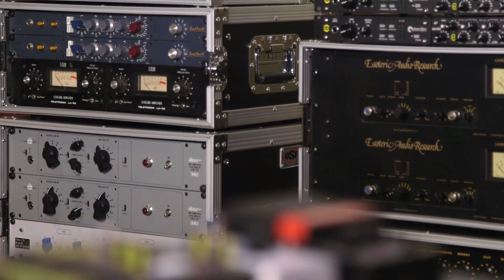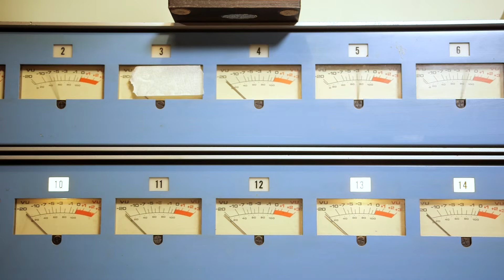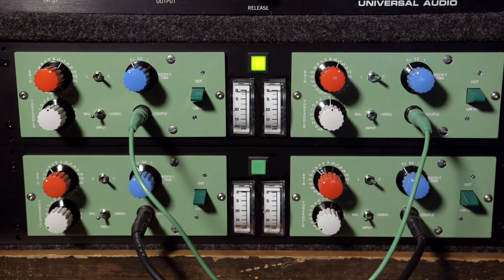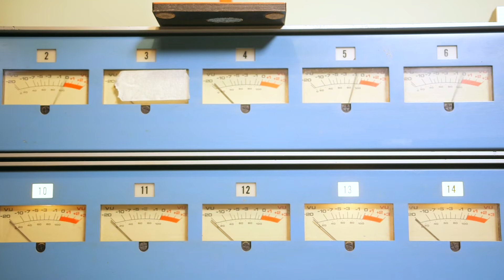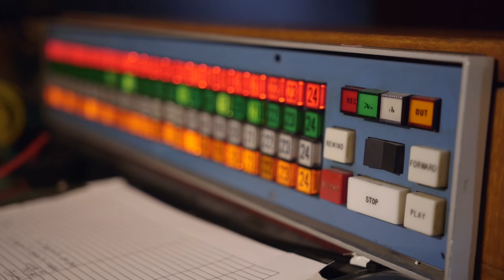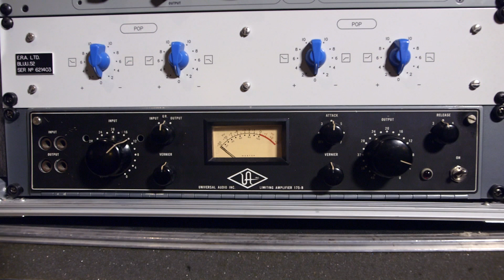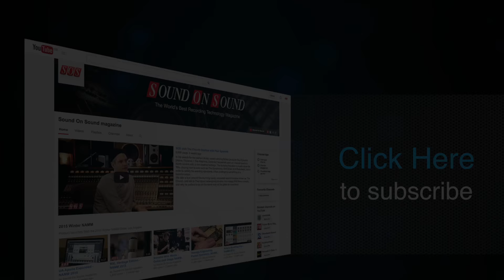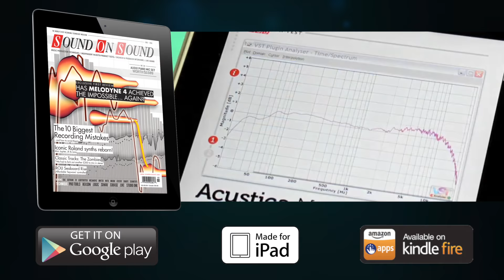Nicolas Vernhes: Studio Interview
This month, producer and engineer Nicolas Vernhes welcomes us into his Brooklyn studio, Rare Book Room. Among the artists he has recorded here are The War On Drugs, Deerhunter, Dirty Projectors and Fischerspooner.

We find out how he sees his role in the recording studio, how he coaxes the best performance from singers, and how he uses tape for special effects. Nicolas also shows us some of this favourite instruments and gear, and shares some handy studio tricks and techniques.

Chapters

00:00 - Intro
01:08 - Roles Of Engineer & Producer
02:33 - Creating Depth, Width & Energy In A Recording
05:40 - Studio Acoustics And Working With The Space
07:24 - Getting The Best Performance From A Vocalist
09:25 - Audio Processing & Tracking To Tape
14:02 - Processing A Stereo Mix
15:34 - Instrumentation And Playing On Records
16:42 - Special Hardware & Gear At Rare Book Room
18:50 - Outro